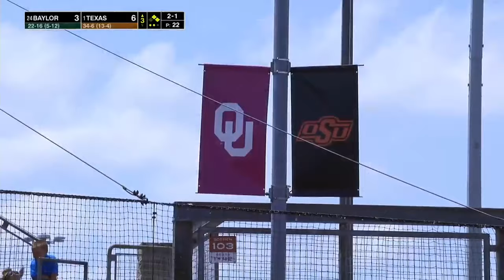#24 Baylor vs #1 Texas | Game 3 | Full College Softball 04/14/2024